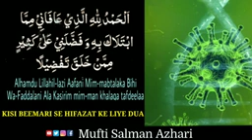October 7, 2024